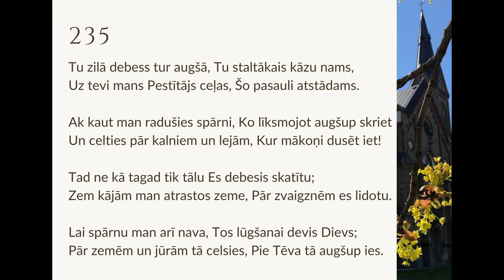13.05.2021., L.Rozentāls, "Debesbraukšanas diena"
Dievkalpojums Rīgas Lutera draudzes baznīcā Torņakalnā
2021.gada 13.maijā
"Mūsu dzīve nav lēna augšupeja un strauja lejupslīde, bet gan ceļš lēni kāpjot debesu kalnā vai laižoties debesu dzīlēs. Jēzus Debesbraukšana nav notikums laikā un telpā, bet mīlestībā."

Mūzika: Linda Naudiņa

- L.Naudiņa "Mīlestība"
- L.Naudiņa “Debesis jau ir šeit”
- Tu zilā debess tur augšā (129. korālis no dziesmu grāmatas)

Paldies ikkatram mūsu draudzes atbalstītājam! Baznīcas un draudzes komandas darbs iespējams tikai pateicoties mūsu katra ieguldījumam! Atbalstīt draudzi iespējams veicot ziedojumu vai piesakoties kalpošanai draudzes brīvprātīgo komandā!

Ziedojumiem:
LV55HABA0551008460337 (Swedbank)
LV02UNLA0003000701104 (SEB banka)